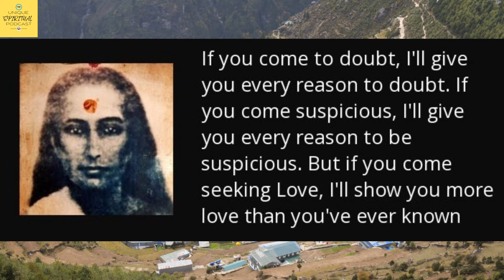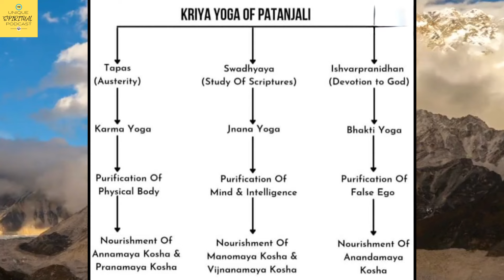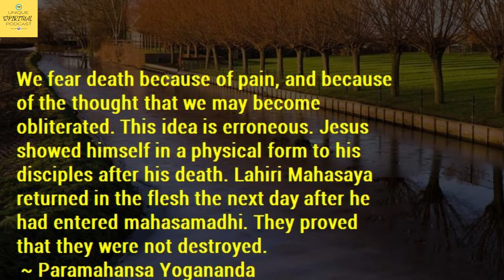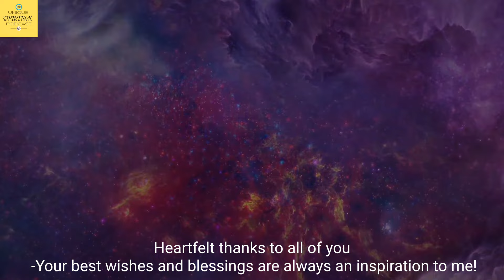Mahavatar Babaji Documentary | Episode 3 | Lahiri Mahashaya | ॐ क्रिया बाबाजी नमः ॐ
A master of yoga and disciple of the great Mahavatar Babaji, Lahiri Mahasaya lived as an accountant and family man by day and great guru by night. He never slept, instead spending all night instructing his disciples.

He is best known for reviving Kriya Yoga, an ancient meditation technique previously only known by those of the highest spiritual advancement. Now, all sincere spiritual seekers can learn and practice this sacred art.

Timestamps:
00:00 Introduction
0:24 Mystery Tour
2:05 Patanjali Yoga Sutras
3:06 Reinitiation of Kriya Yoga
3:32 Lahri Mahashaya Early Life
3:55 Lahri Mahashaya meets Mahavatar Babaji
4:17 Shakti Paath
4:38 Return to Kashi
6:00 Lahri Mahashaya meeting Parmahans Yogananda's Parents
6:38 Message of Yoga started encircling the globe
7:00 Lahri Mahashaya's Mahasamadhi

About USP Show: The person behind Unique Spiritual Podcast is a name among billions who struggled, failed, and surged ahead in search of happiness and contentment. And he found all of this in spirituality, and once discovered, he decided to share it for the greater good.